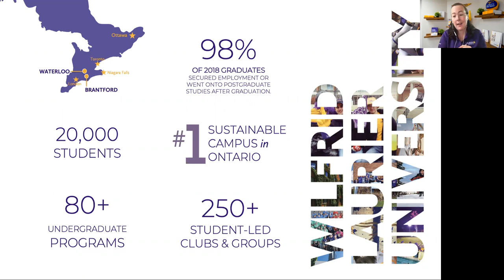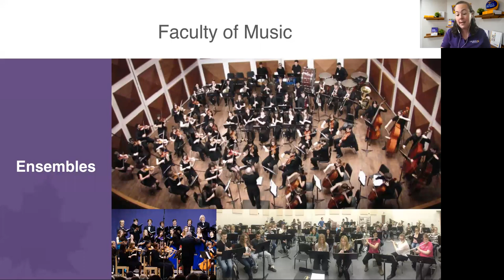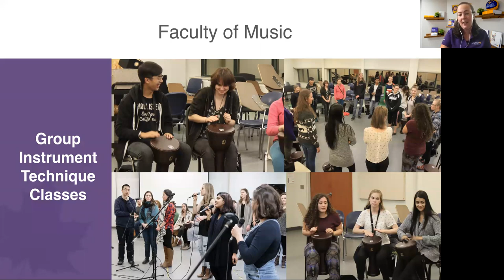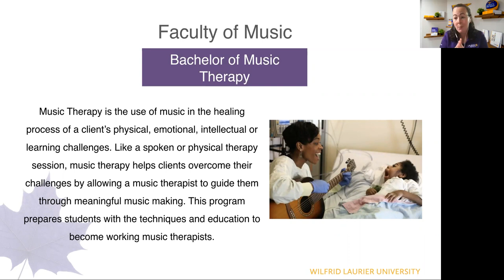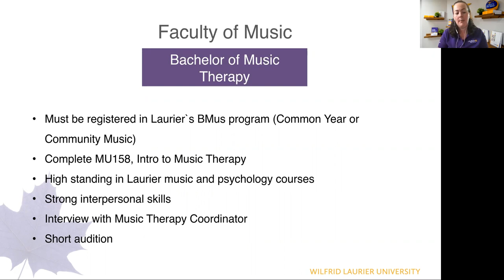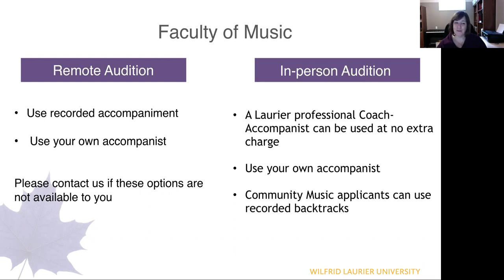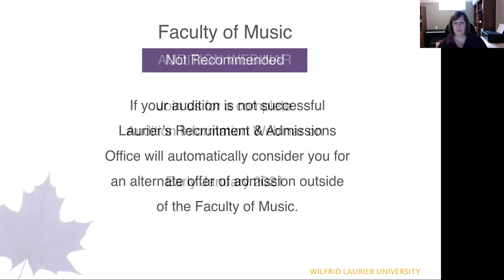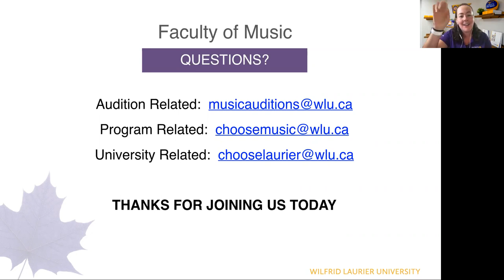Faculty of Music (BMus)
Join faculty and students in a program information session about Laurier's Music programs, located at the Waterloo Campus.